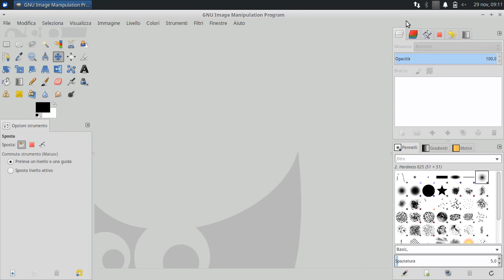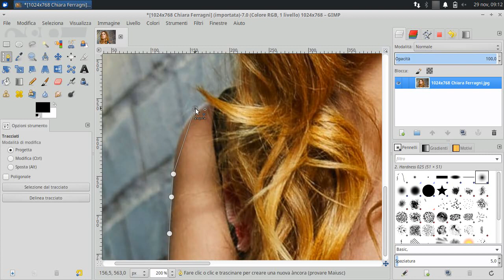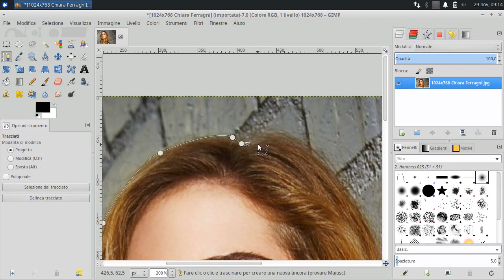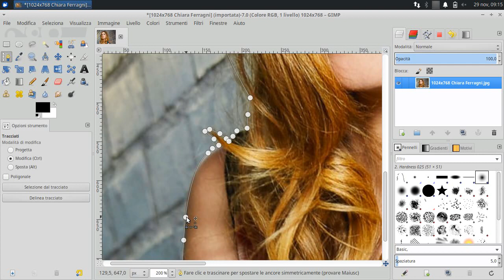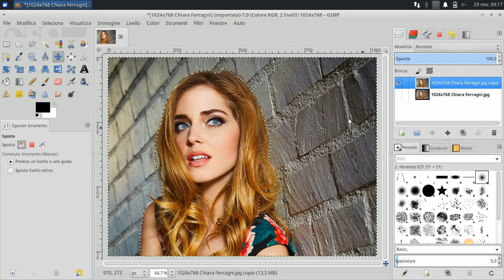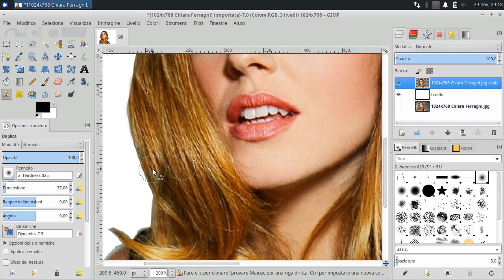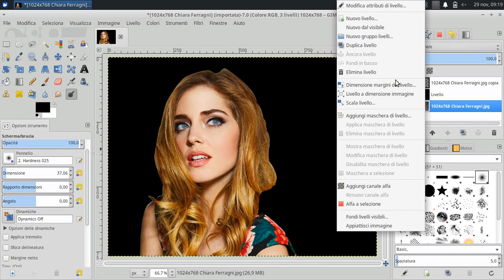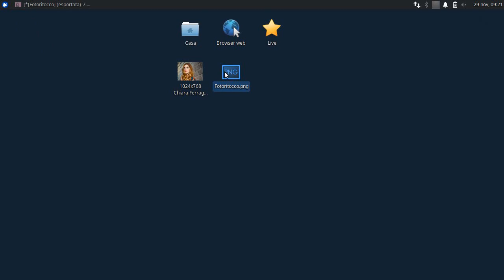Scontornare i Capelli Lisci (Fotoritocco con Gimp)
Strumento "Tracciati" e Trasparenza.